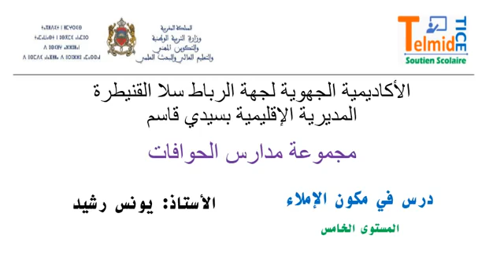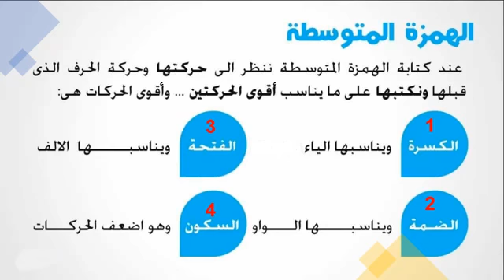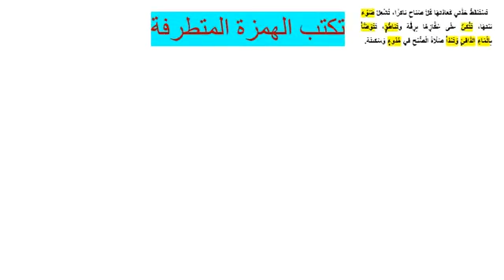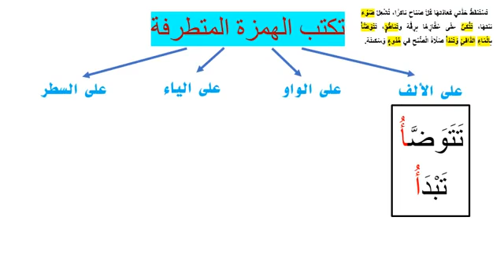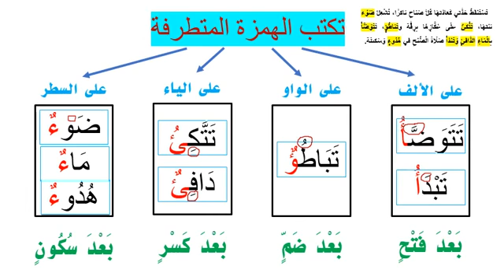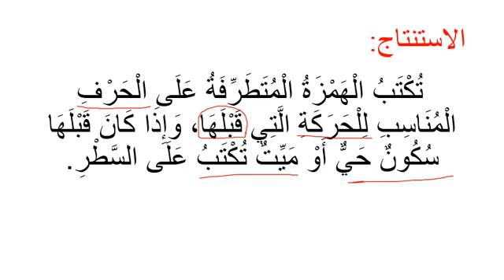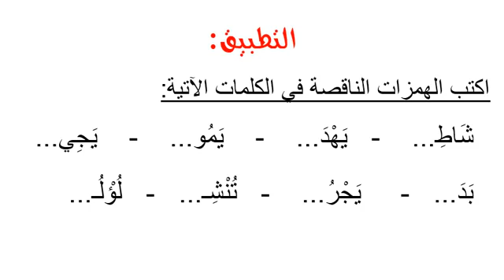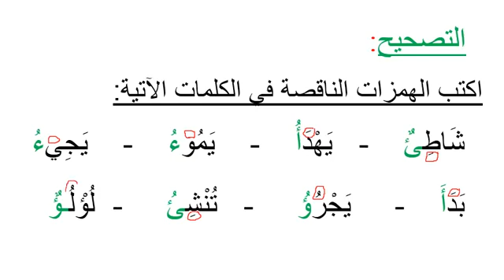الاملاء الخامس ابتداء الهمزة المتطرفة